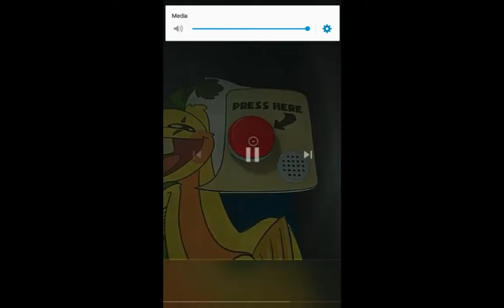Bunzo Bunny knows today is your birthday🎉🎉🎉🎉